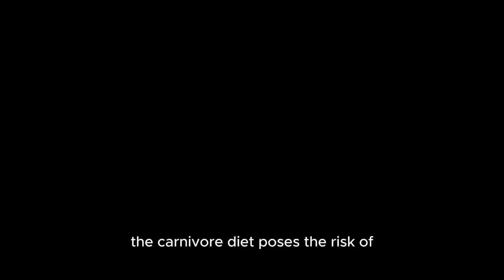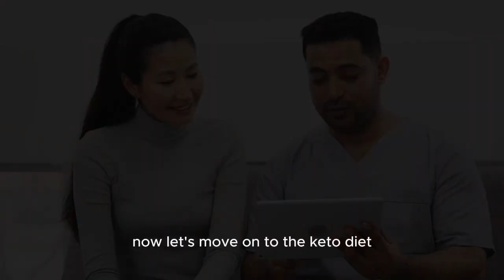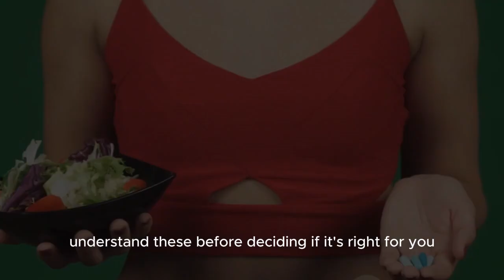Carnivore Diet vs Keto Diet: Which Diet Is Best for You?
Health tips
Health benefits
Health advice
Health and wellness
Health challenges

• leafy greens benefits for seniors

• berries and gut health

• fatty fish and brain health

• nuts and seeds for healthy aging

• cruciferous vegetables and cancer prevention

• beans and lentils for blood sugar control

• yogurt with probiotics for digestion

• olive oil and avocados for healthy fats

• water and herbal teas for hydration
• spices and herbs for flavor and health

Fit Ed does not endorse or recommend any specific tests, physicians, products, procedures, opinions, or other information that may be mentioned in our videos. Relying on any information that is provided in this video is solely at your own risk.